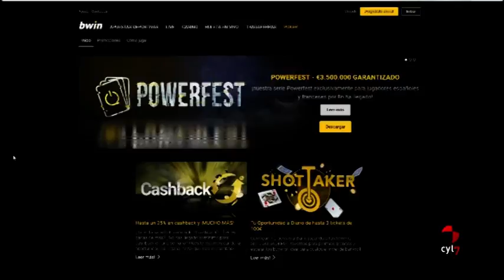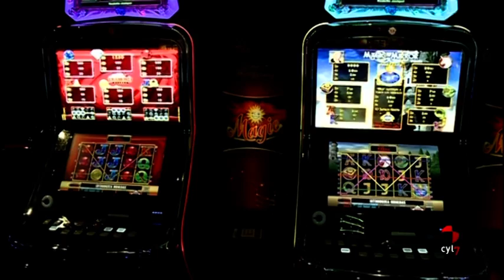El mercado español de apuestas deportivas crece a un ritmo del 20 por ciento desde 2012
305 millones de euros se jugaron en apuesta 'online', mientras que 330 millones de euros fueron jugados en apuestas presenciales.